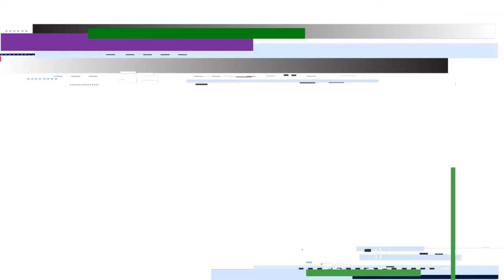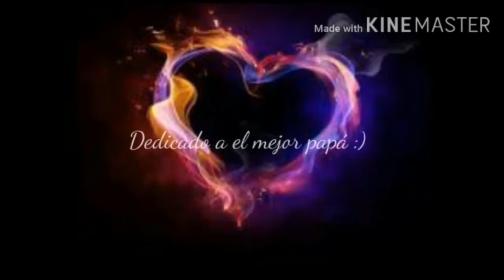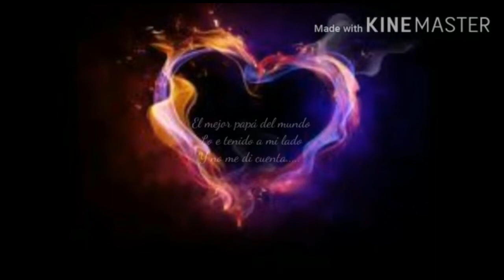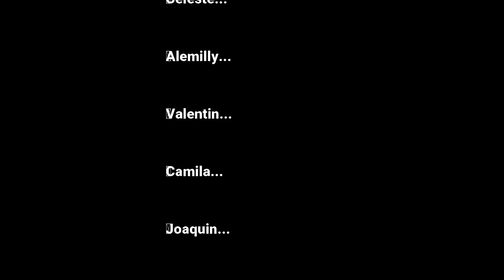2do Sec - Feliz Dia De Padre - VanguardSchools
Video 2do SEC - VanguardSchools